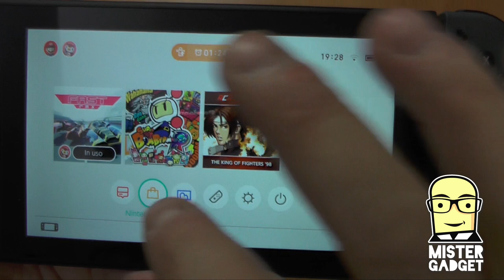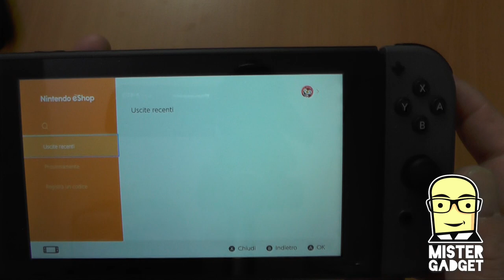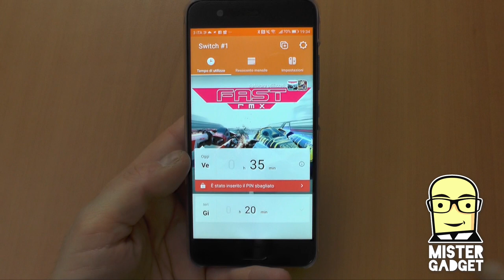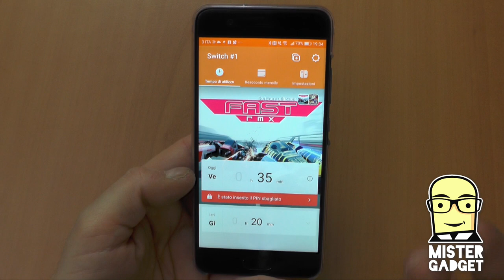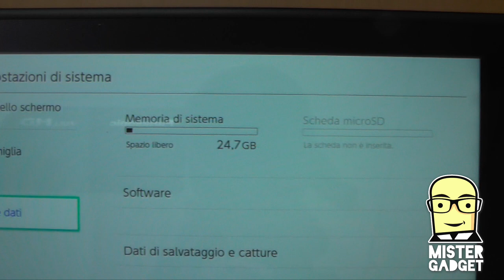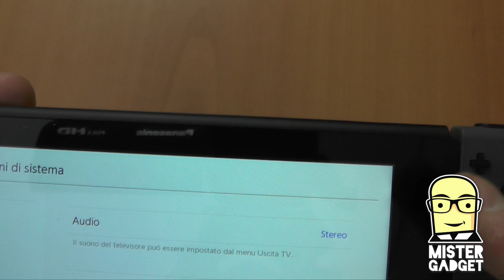Nintendo Switch: come è fatta e come funziona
Arriva finalmente sul mercato Nintendo Switch e sfida i colossi Xbox e Playstation 4. Ce la può fare?!?